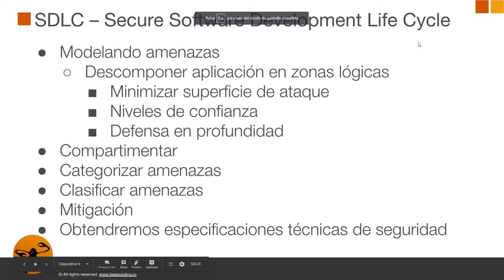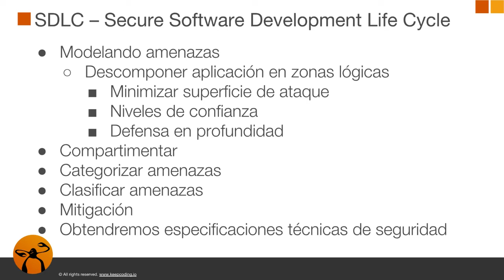¿Cuáles son los componentes de un ciclo de desarrollo de software seguro?